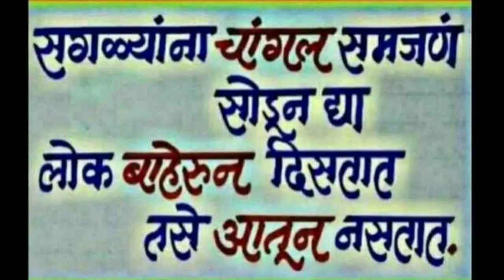Good Thoughts ||Suvichar ||moral thinks ||मनाला प्रेरणा देणारे विचार ||Mindblowingthoughts